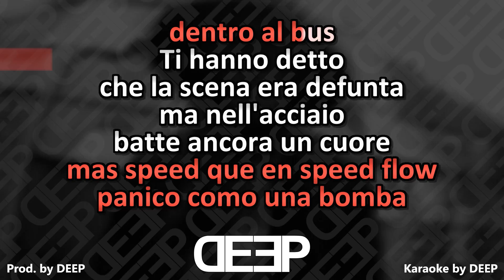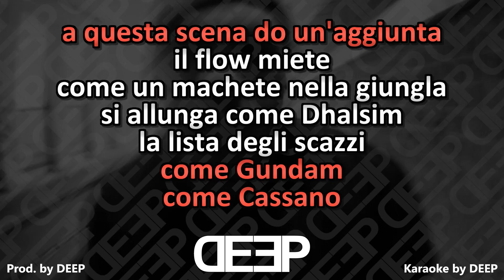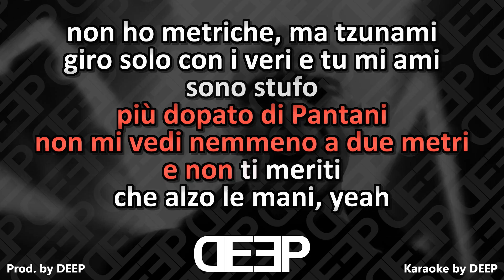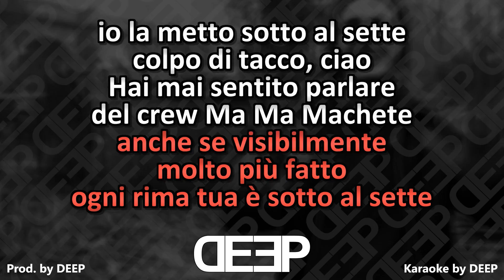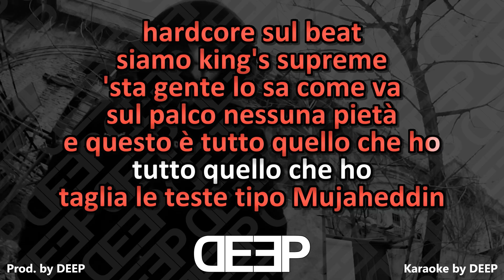Salmo ft. El Raton, Ensi, Enigma, Bassi, R. Hunt, Gemitaiz: KING'S SUPREME (Karaoke - Instrumental)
Artisti: Salmo, El Raton, Ensi, Bassi Maestro, Rocco Hunt, Gemitaiz.